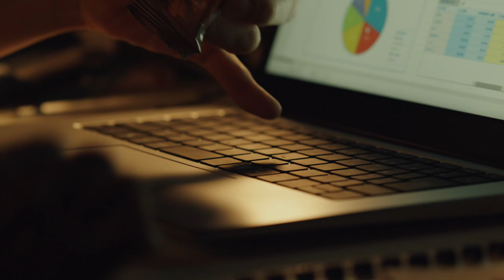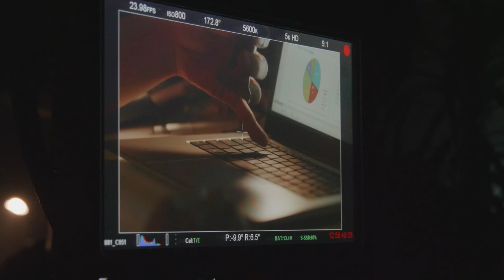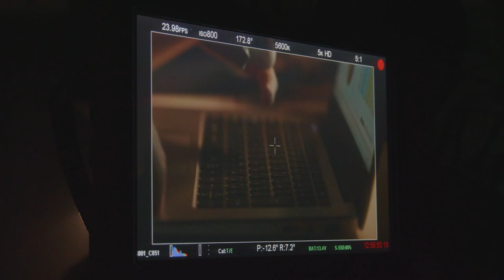池松壮亮、ラップ初挑戦！ジャズ喫茶でピアノ弾き語り 2週間の練習の成果披露「SOYJOY コーヒー＆ナッツ」新CM「コーヒー＆ナッツ登場」編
俳優の池松壮亮さんが出演する大塚製薬「SOYJOY コーヒー＆ナッツ」新CM「コーヒー＆ナッツ登場」編が4月8日、公開された。10日から放送される。

　自宅でリモートワークをしている池松さんが、「SOYJOY コーヒー＆ナッツ」を一口食べると、部屋のライティングが薄暗くなりムーディーな雰囲気に。池松さんがノートパソコンのキーをたたくとピアノの音がなり、キーボードがピアノの鍵盤に早変わりする。周りの風景もジャズ喫茶へと変わり、池松さんはピアノを弾きながらラップを披露する……という内容。

　池松さんは人生初のラップに挑戦したといい、約2週間の練習の成果をCMで披露している。ラップは「RHYMESTER」のMummy-Dさんが制作したという。